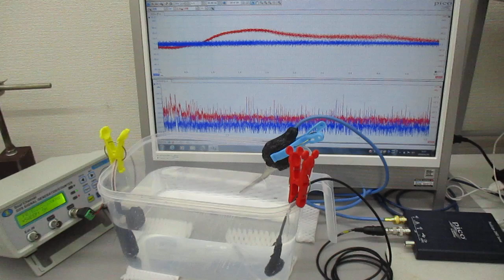超音波（音響流制御）技術